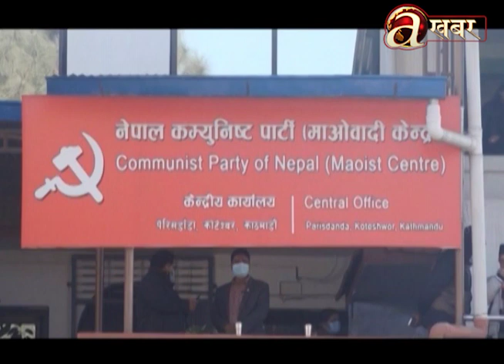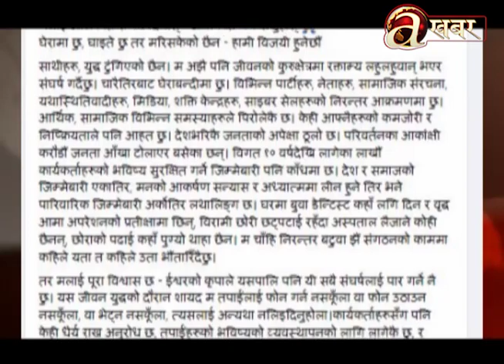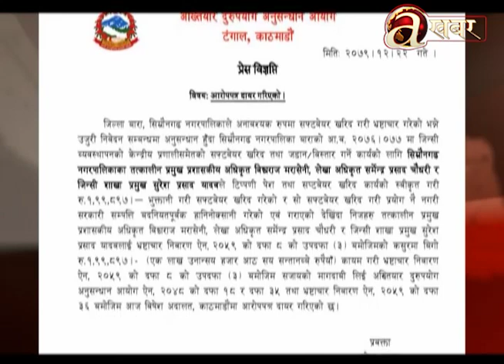खास-खास खबर | 2 PM | 05.04.'23